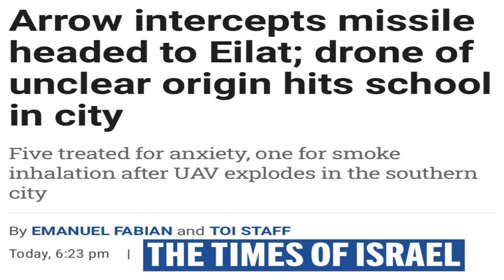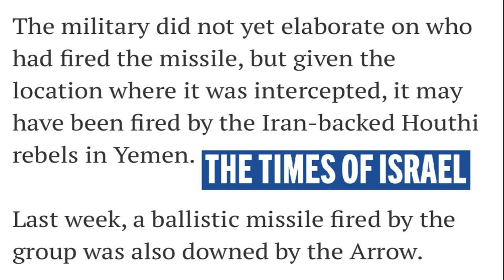YEMEN RESISTANCE FIRED MISSILES TOWARDS ISRAEL: U.S. & ISRAELI DEFENSE SYSTEMS COULDN'T INTERCEPT IT